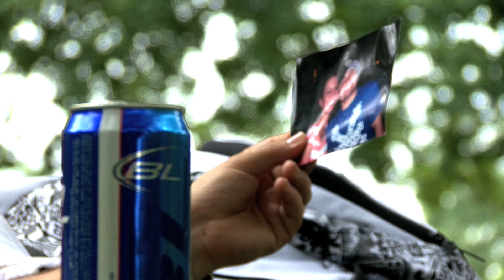The Voice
Open scene project for ENG. We had to use only the dialog provided by our teacher and create a story from it. This is what we came up with. The song is the intro to Bubbly by Colbie Caillat.